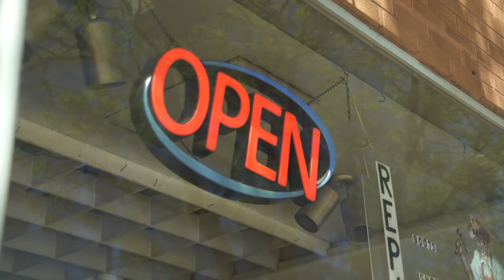Intro To Series, Strongmont and LPM